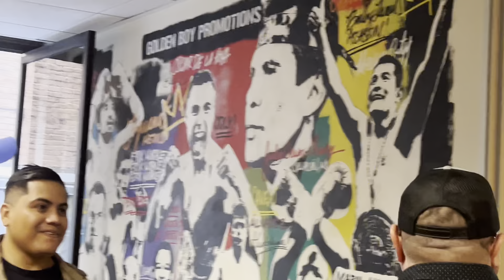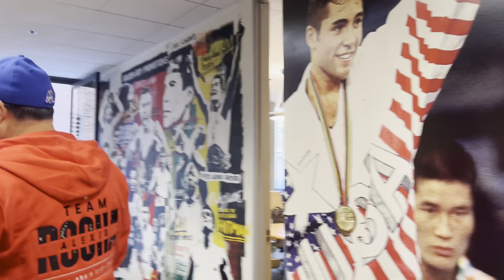147 star Alexis Rocha reacts to Terence Crawford saying good things about him after they sparred